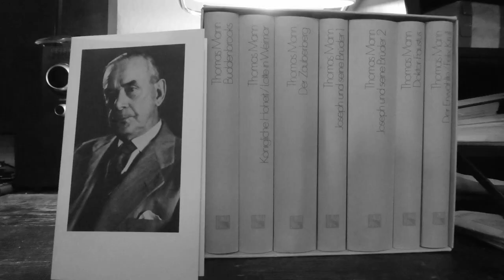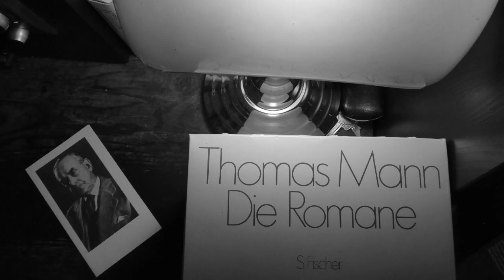Thomas Manns Romane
00:00 - 02:35 "Buddenbrooks" (1901)
02:35- 06:15 "Königliche Hoheit" (1909)
06:15 - 09:04 "Der Zauberberg" (1924)
09:04 -  12:19 "Lotte in Weimar" (1939)
12:19 - 14:59 "Doktor Faustus" (1947)
14:59 - 18:39 "Der Erwählte" (1951).